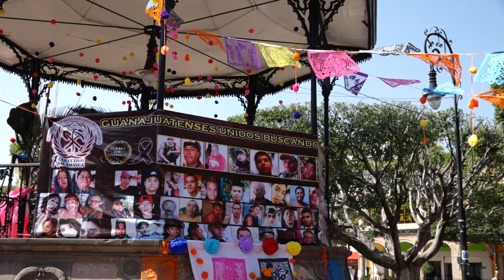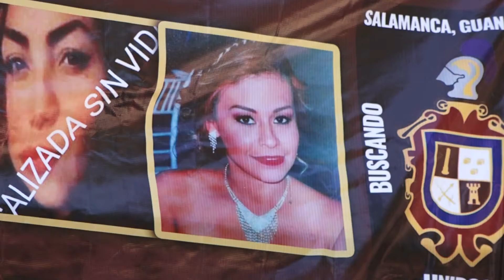ALTAR DESAPARECIDOS FT